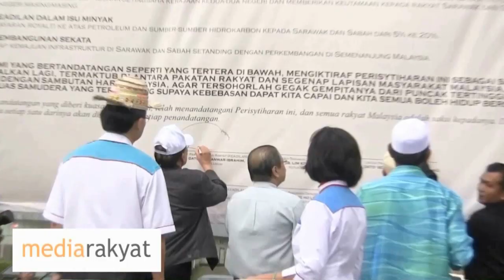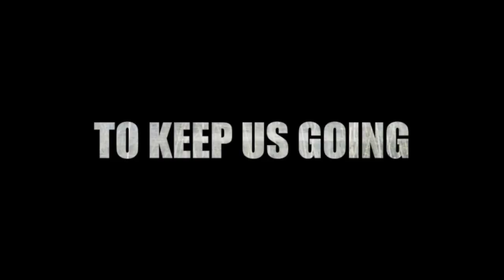Ambiga Sreenevasan: You Are Not Alone, 13 Millions People Will Be Out There Voting With You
Kota Damansara PJ 13/04/2013